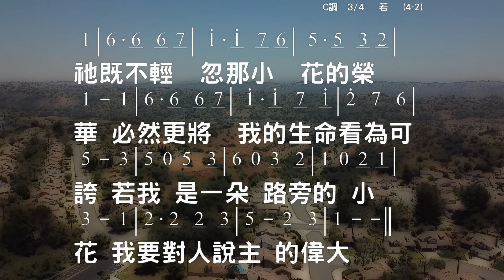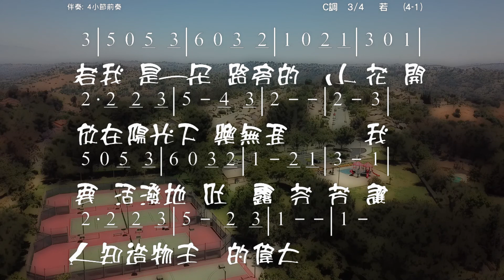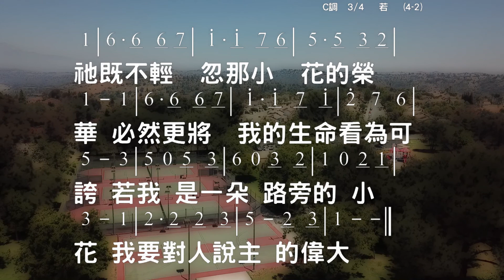若 詞曲: 吕小敏 教唱版 簡譜 中文字幕 人聲演唱 寇佳踪 John Kou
若
詞曲: 吕小敏

若我是一朵路旁的小花，開放在陽光下樂無涯，
我要活潑吐露芬芳，讓人知造物主的偉大。
祂既不輕忽那小花的榮華，必然更將我的生命看為可誇。
若我是一朵路旁的小花，我要對人說主的偉大。

若我是一隻林中的小鳥，飛躍在樹梢間多逍遙，
我要盡情歌唱讚美，讓人知造物主的奇妙。
祂既不輕忽那小鳥的曲調，必然更將我的生命看為重要，
若我是一隻林中的小鳥，我要對人說主的奇妙。

☆聲明：

1、歌曲版權屬原作者所有
2、本影片不擁有歌曲版權
3、本影片非推廣商品製作
4、支持創作者請購原版CD